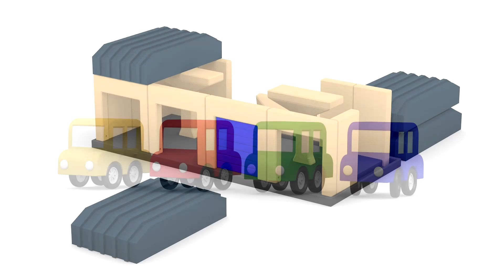Çizgi Film - Dört küçük araba garaj inşaatında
Çocıklarımızın beğenerek izlediği dört küçük araba. Gösteriş meraklıları. Yaptıkları gösteri mükemmel. Çünkü çocuklar her güzel şeye layık. Haydi iyi seyirler. Bakın neler söylüyorlar. Dört küçük araba garaj inşaatı yapıyorlar

DÖRT ARABANIN GÖSTERİSİNE HOŞGELDİNİZ
BAKIN VİNÇ VE EKSKAVATÖR  BİNA İNŞAA EDİYORLAAR.
EKSKAVATÖR  DUVARLARI DİKİYOR VİNÇ ÇATIYI YERLEŞTİRİYOR.
BUNLAR DÖRT ARABAA
İNŞAAT MALZEMELERİ GETİRİYORLAAR
HAYDİ DAHA HIZLI ARABALAAAR
GELDİİİİK. WOOOOW BU ARABALAR İÇİN BİR GARAJ
KIRMIZI VE YEŞİL ARABA KAPI GETİRDİ
GARAJ NEREDEYSE HAZIR
AMAA BİR KAPISI EKSİİK
YEŞİL ARABANIN YEŞİL KAPIYI BULMASI İÇİN ONA YARDIMCI OLMAYA NE DERSİNİZ.
HARİKAAA BU DOĞRU.
GARAJ ARTIK HAZIIIR
HERKESE TEŞEKÜRLEER
VİNÇ KAMYONU VE EKSKAVATOR
ARABALAAAAR ARTIK GARAJINIZA GİRİİİN.